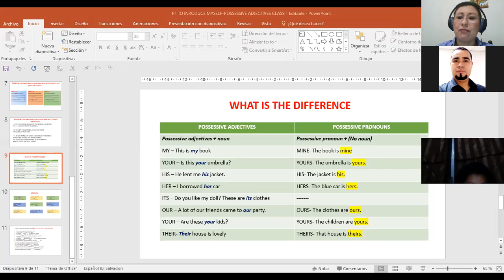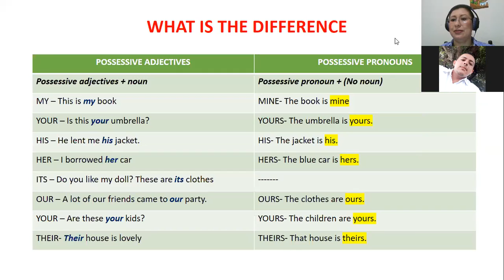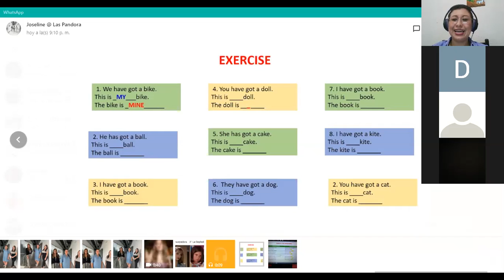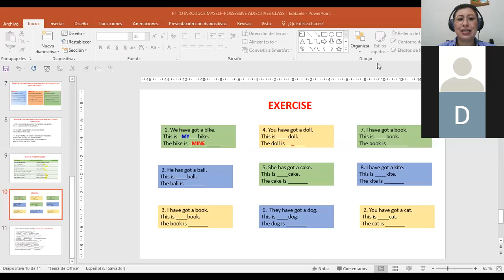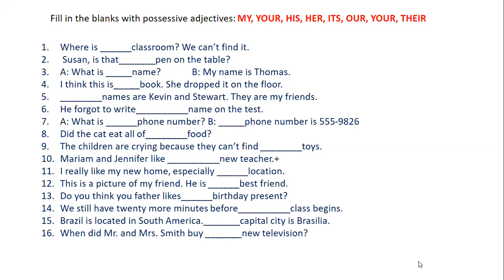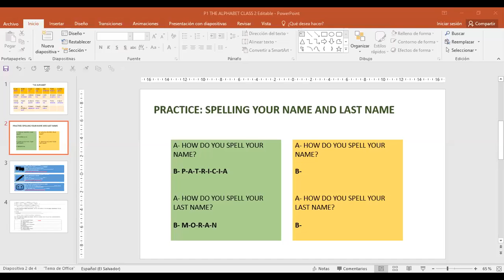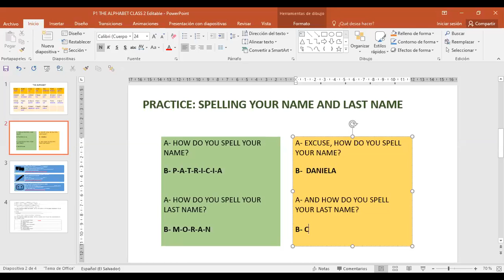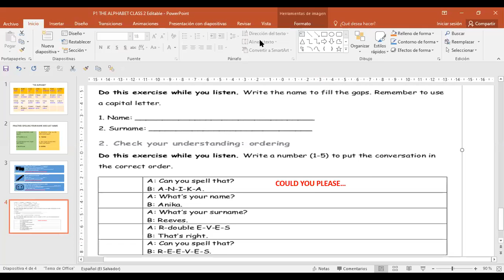Ingles Corporativo-P1-02-9-10PM THE ALPHABETH Oct27th2020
Participants learn how to spell names and last names using the Alphabet in English.